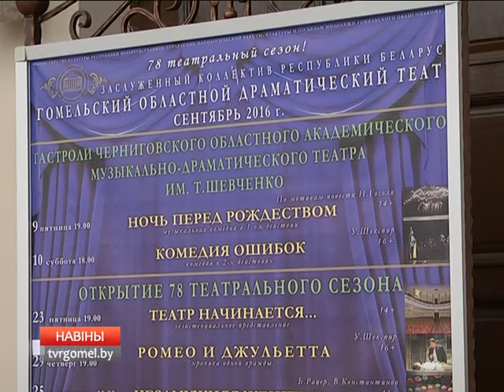23 09 2016 НОВОСТИ РЕГИОНА